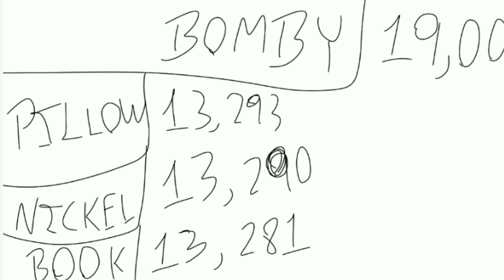Just Not's voting war be like (tpot 10 spoilers duh)